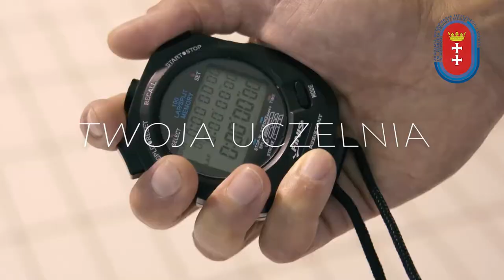Drzwi Otwarte AWFiS 2021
Serdecznie zapraszamy!
21 kwietnia godz. 10.00
DRZWI OTWARTE onLine